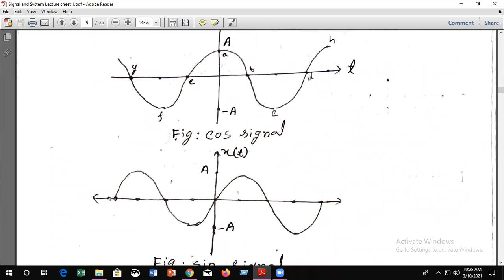Signals and Systems Lecture 6 2021